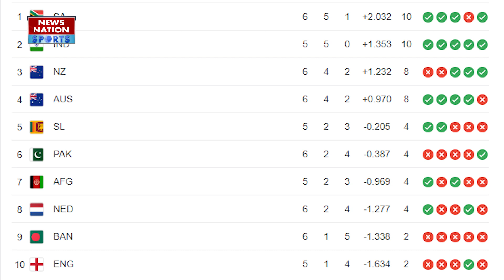AUS vs NZ World Cup 2023 Highlights: एक गलती पड़ी भारी, जीता हुआ मैच हारा New Zealand